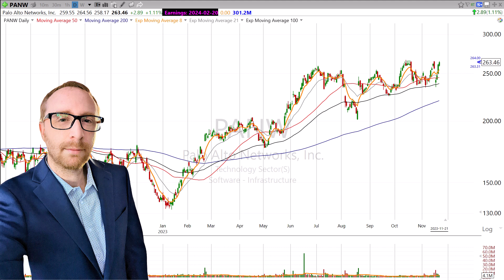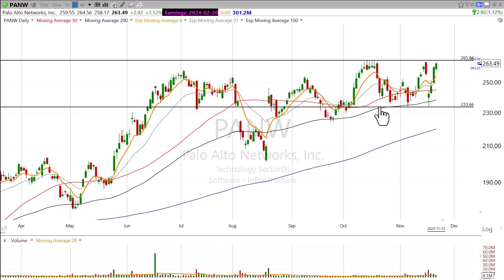Here are some ideas for $PANW